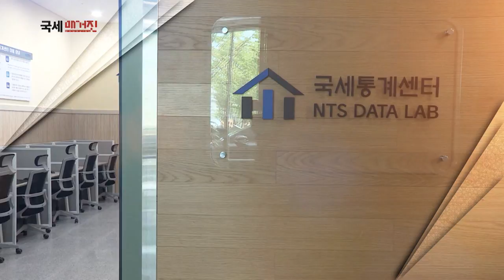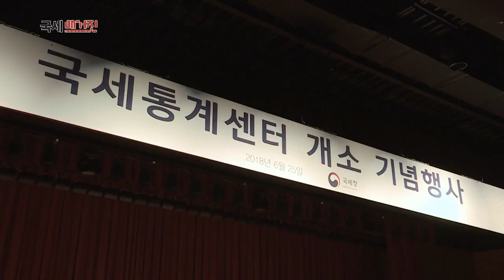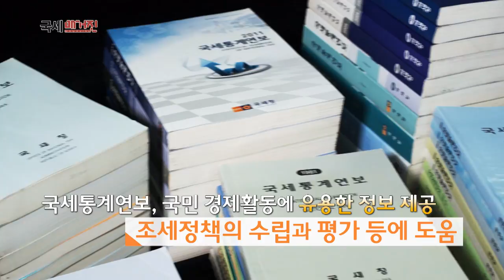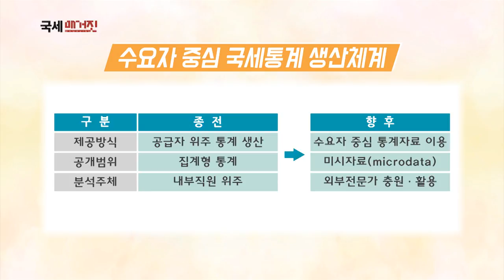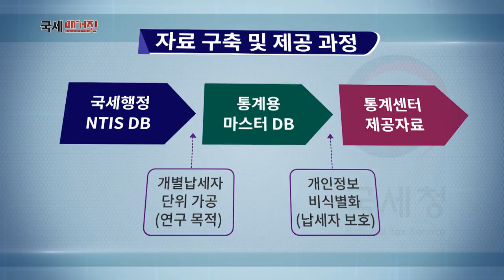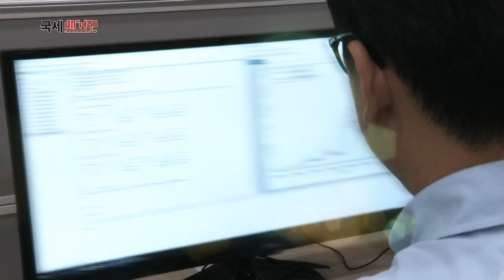국세정보 공개 확대, 새로운 변화의 시작입니다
국세청이 '국세통계센터'를 개소하고 국민 눈높이에 맞춘
'수요자 중심의 국세정보 공개 확대'의 출발을 선언했습니다.
국세통계센터 출범과 함께 한 변화의 움직임.
오늘 공감세정 스타일N에서 살펴봅니다.